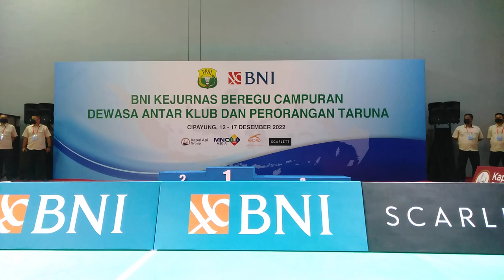Podium Juara Kejurnas 2022, Tunggal Taruna Putri : Wening Arviani Sabrina (Banten)